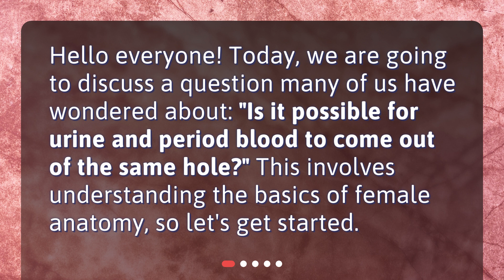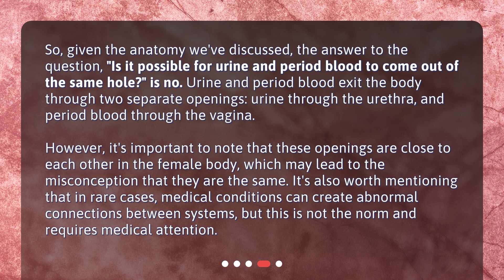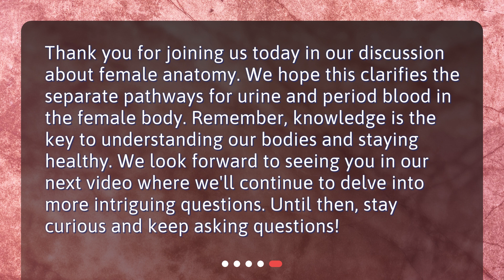Is it possible for urine and period blood to come out of the same hole?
Understanding Female Anatomy: Urine and Period Blood • Curious about female anatomy? In this video, we tackle the common question: 'Is it possible for urine and period blood to come out of the same hole?' Join us as we explore the female urinary system, reproductive system, and debunk the misconception. Discover the fascinating details and gain a better understanding of female anatomy!

00:00 • Is it possible for urine and period blood to come out of the same hole?
00:21 • What is the female urinary system?
00:46 • What is the female reproductive system?
01:15 • Can urine and period blood come out from the same hole?